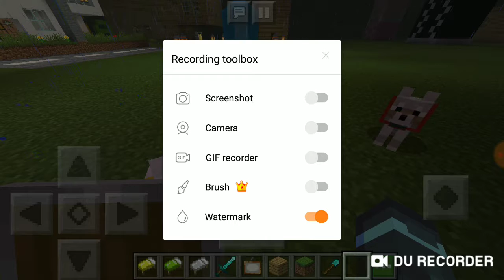How to make a house (fest time)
Home sweet home go slow take your time get friends if you want to help